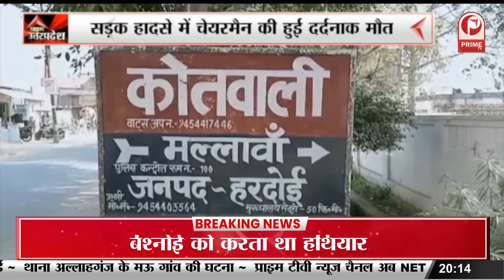Ayodhya : Minister Jaswant Singh Saini ने सर्किट हाउस में की समीक्षा बैठक || Prime Tv